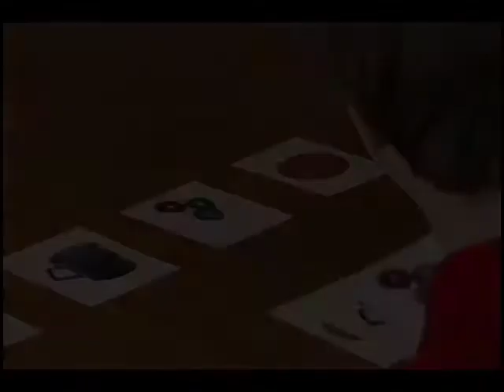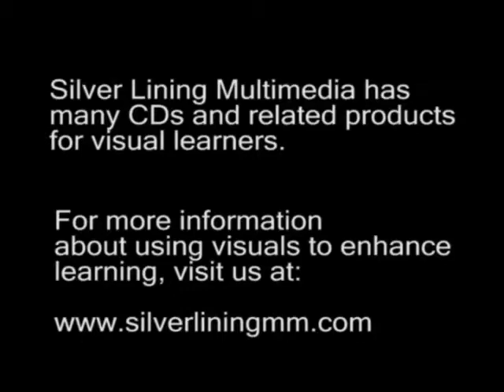Using Visuals to Teach Academic Skills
This video shows the use of photo flash cards to teach early academic skills.  For more examples and related products, visit us